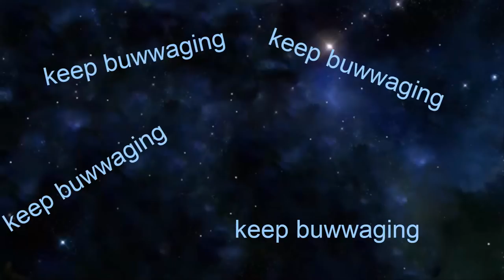The Death of CT: Jugs & Friends